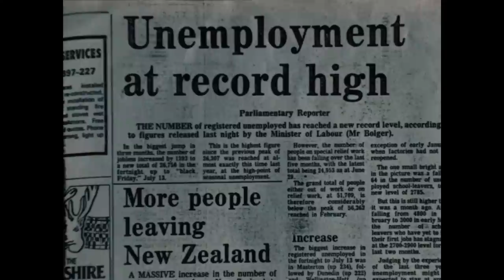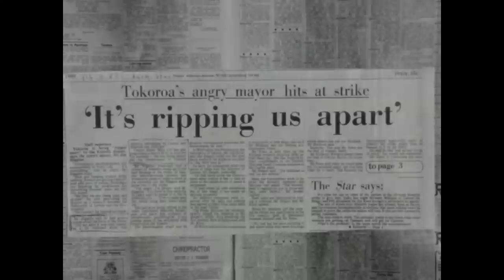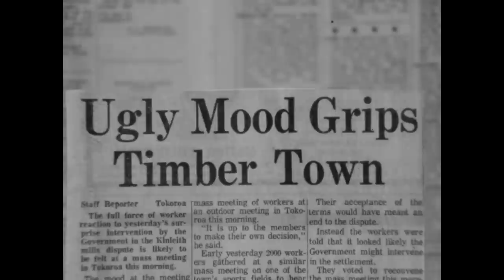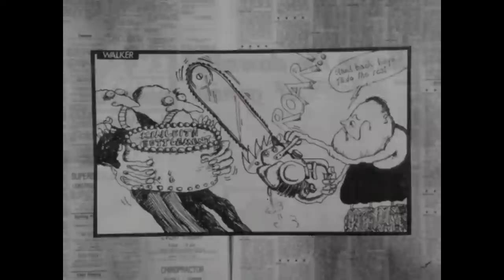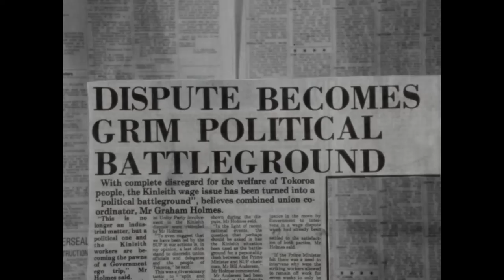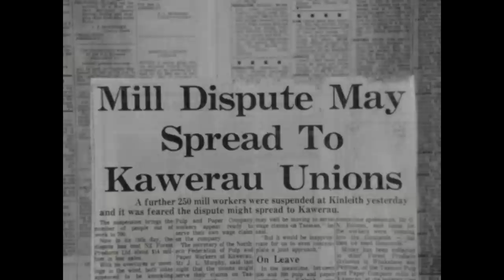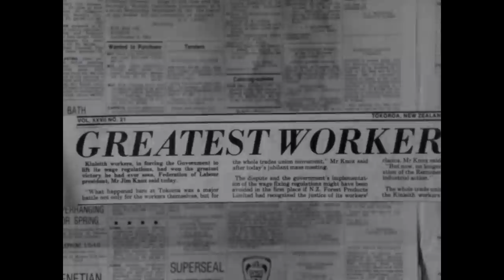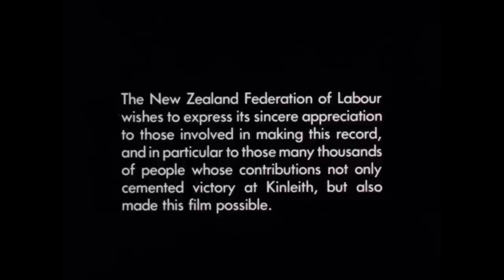KINLEITH '80 (1981, 38mins)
In 1980, workers at the Kinleith Pulp & Paper Mill in Kawerau formulated their claim for a 21% pay rise. They calculated this was required to maintain their traditional parity with workers at nearby Kawerau. Their employer, New Zealand Forest Products, was the largest company in the country and highly profitable. When it balked at the claim, a strike resulted. Led by rank-and-file delegates and employing canny tactics, the strikers received a decisive boost when the Federation of Labour swung in behind them. After eight weeks the company capitulated, but the National Government under Prime Minister Rob Muldoon used the Remuneration Act to cut back on the agreed increase. Defiantly, the strikers held out for another four weeks. Defeated, the Government withdrew its regulations and the workers received their 21% rise. They had won ‘the greatest worker victory he had ever seen’, declared FOL President Jim Knox. This film documents the factors crucial to the success of the struggle, including the involvement of women, the extensive welfare scheme, and the efforts of ‘roadrunners’ – delegates who spoke at stopwork meetings throughout the country to garner support.

credits
A film by:
GERD POHLMANN
ROD PROSSER
RUSSELL CAMPBELL
Narrator: MERATA MITA
Library film: TELEVISION NEW ZEALAND
Photographs: SOUTH WAIKATO NEWS

Digital restoration:
This film was preserved in 2020 from the original 16mm master elements by Ngā Taonga Sound and Vision, with the support of Vanguard Films and E tū union.